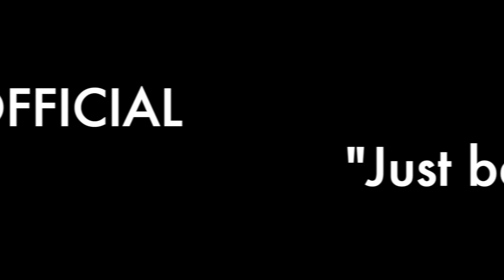Purp and Lean 101 with DLRN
DLRN schools Vtheplug on the difference between purp and lean.